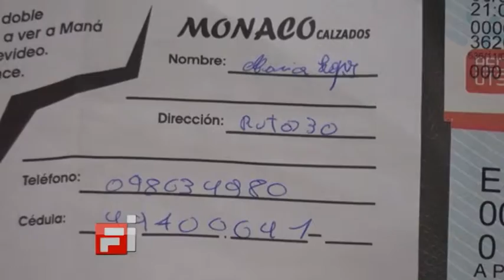07 Daniel Ezquerra Albert Cabrera